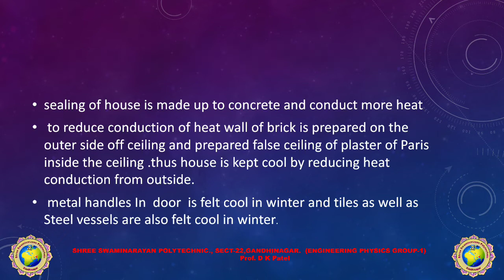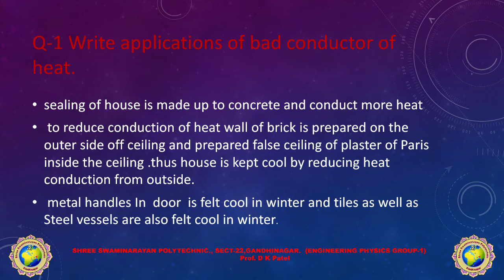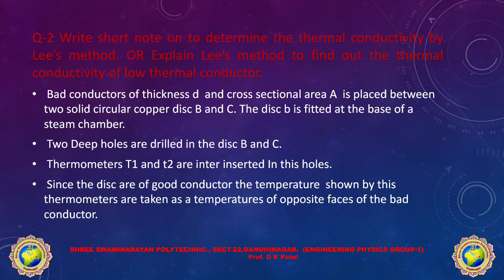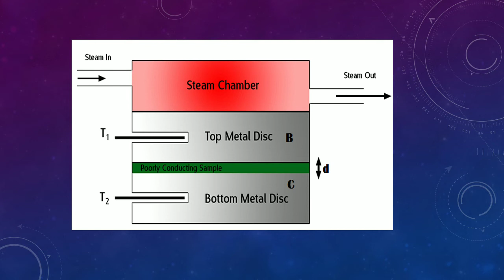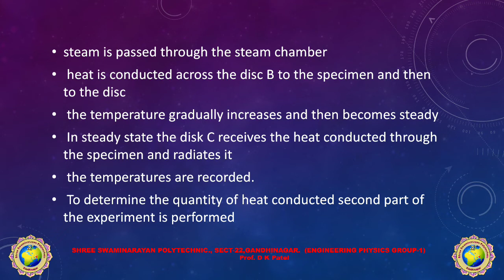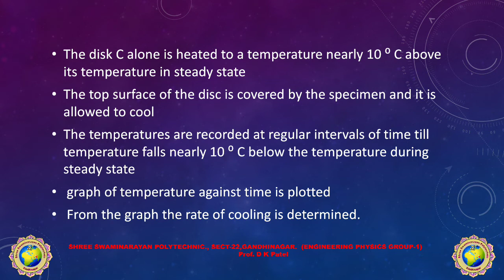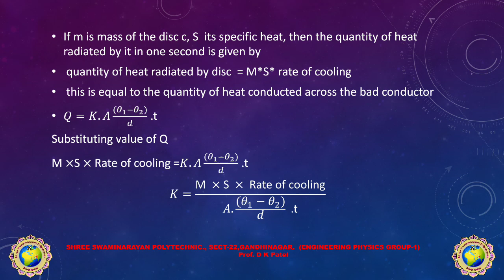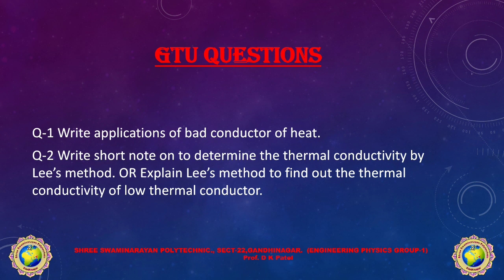LECT 4 UNIT 4 ENG PHY